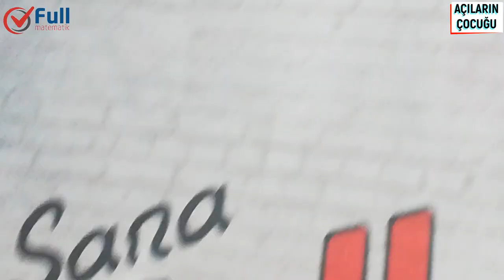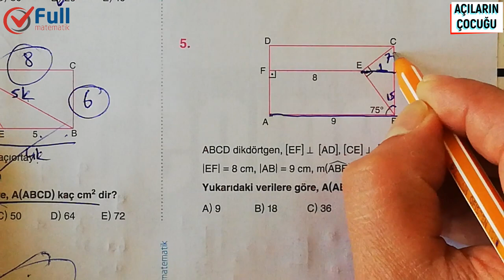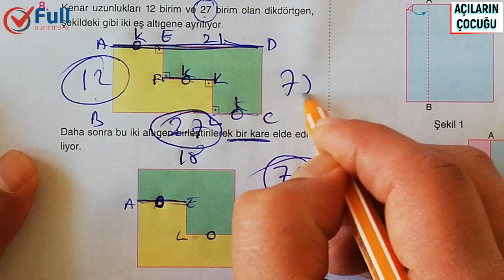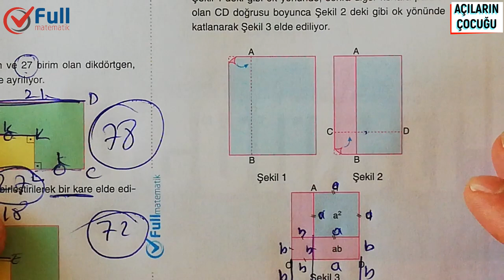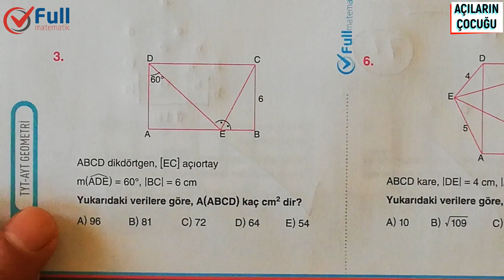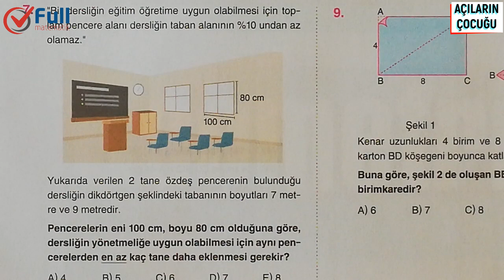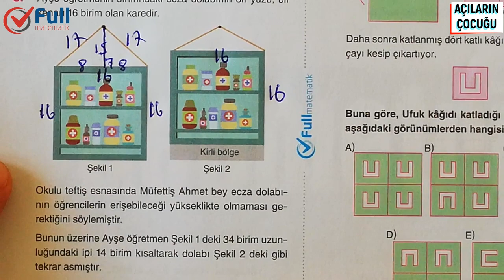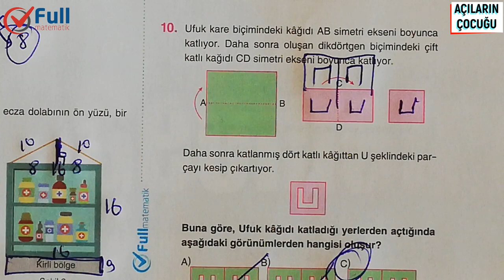DİKDÖRTGEN ve KARE TEST 3 ve 4 FULL MATEMATİK YAYINLARI 2020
dikdörtgen prizma nasıl çizilir,
dikdörtgen prizma,
dikdörtgen prizma çizimi,
dikdörtgen prizma nasıl yapılır,
dikdörtgen soru çözümü,
dikdörtgen nasıl çizilir,
dikdörtgen alan,
dikdörtgen alanı,
dikdörtgen alan hesaplama,
dikdörtgen açıları,
dikdörtgen açılımı,
dikdörtgen ayt,
dikdörtgen ayt geometri,
dikdörtgen döndürme
dikdörtgen ve karenin alanı,
dikdörtgen ve karenin isimlendirilmesi,
dikdörtgen ve kare özellikleri,
dikdörtgen ve karenin benzer yönleri,
dikdörtgen ve karenin benzer özellikleri,
dikdörtgen ve karenin köşegenleri,
dikdörtgen ve karenin karşılıklı kenarları kesişir mi,
dikdörtgen ve kare prizma,
kare geometri 0,
kare geometrik cisim midir,
kare geometrik,
kare geometri özellikleri,
geometri kare soru çözümü,
geometri kare dikdörtgen,
geometri kare konu anlatımı,
analitik geometri kare soruları,
10.sınıf geometri kare,
tyt geometri kare,
yks geometri kare